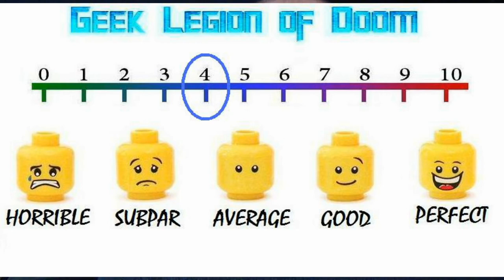SPARE PARTS ( 2020 Michelle Argyris ) Gladiatorial B-Movie Review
A group of girls get lost on a random dirt road. The tow truck driver tows them to his junkyard. Everything seems normal until they wake up with weapons for limbs, and thrown into the fight of their lives.